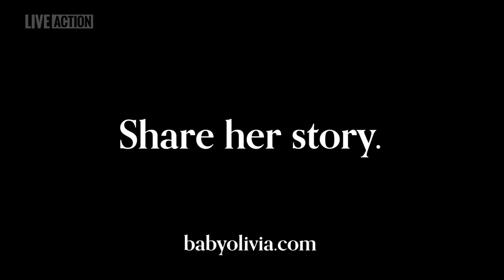Baby Olivia: Human Life in the Womb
From a single-celled human to a baby with a beating heart, brainwaves, fingers, and toes, Olivia shows the remarkable beauty of a unique life within the womb.

Baby Olivia was created by Live Action and reviewed by accredited medical professionals to show audiences the spectacular life of a  baby growing within the womb.

With scientific accuracy, this video depicts the moment human life begins and beyond to show the humanity of preborn children throughout each stage of human development.

Video reviewed and accredited by: Dr David Bolender, PhD, Cell Biology, Neurobiology & Anatomy, Medical College of Wisconsin | Dr Donna Harrison (AAPLOG) | Dr Tara Sander Lee (Charlotte Lozier) | Dr Katrina Furth (Charlotte Lozier) | Michelle Cretella, MD, Executive Director of the American College of Pediatricians | Jeffrey Barrows, DO, MA, (Ethics) Senior VP Bioethics and Public Policy | Fetal development data